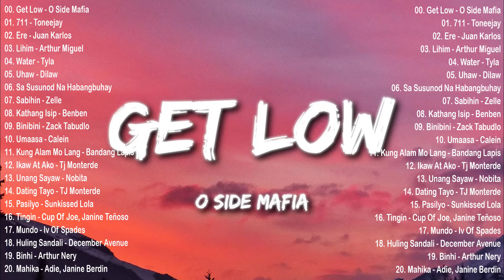O SIDE MAFIA X BRGR - GET LOW 💖 OPM New Trends 🙌 Top Hit Songs Playlist 2023